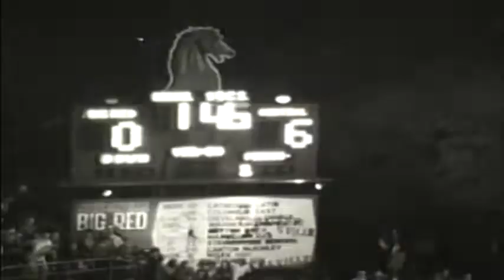1971 CCHS vs Big Red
Oct. 22, 1971 at Harding Stadum
00:00:00 1st qtr
00:06:21 2nd qtr
00:14:11 3rd qtr
00:20:32 4th qtr